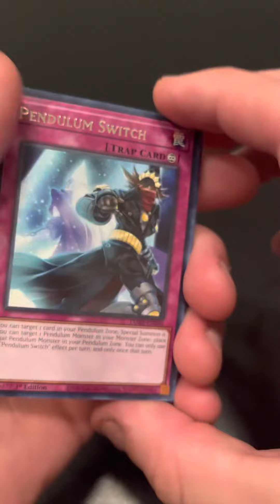Opening yugioh packs to see if that brings in a new audience